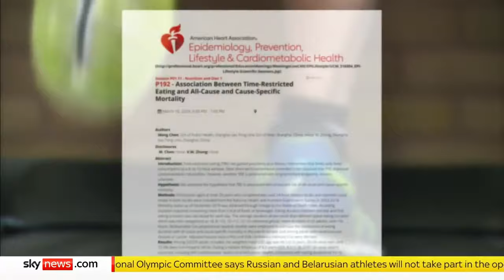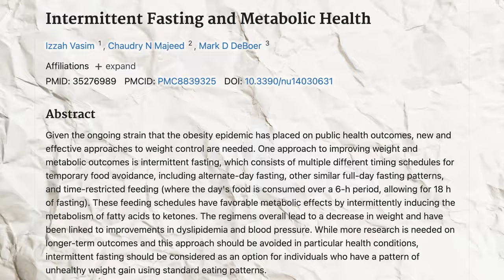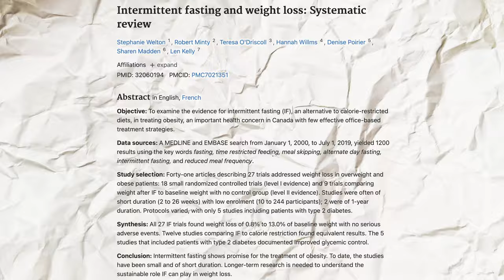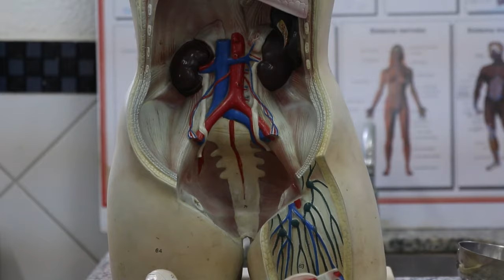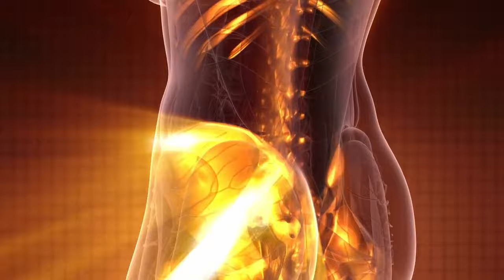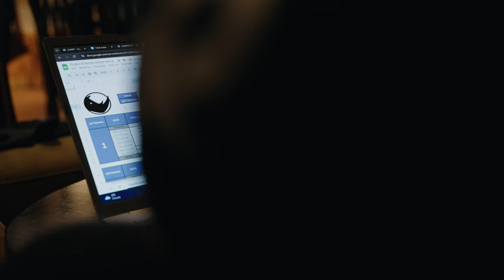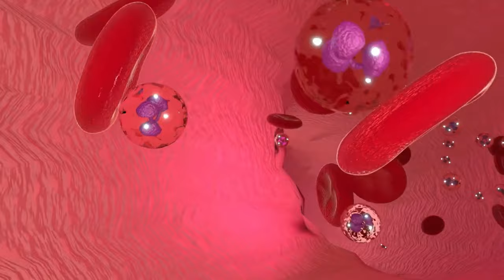Cos'è il Digiuno Intermittente?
RHINO15

LINK UTILI

Come contattarci?!